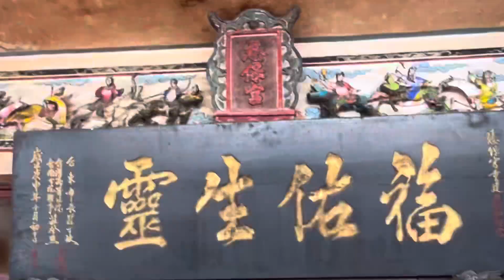2024年10月23日